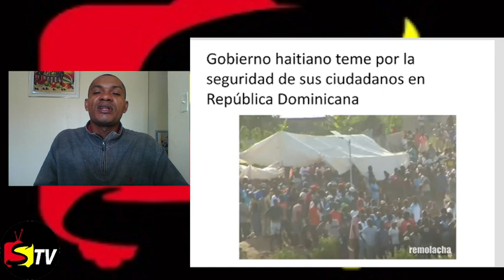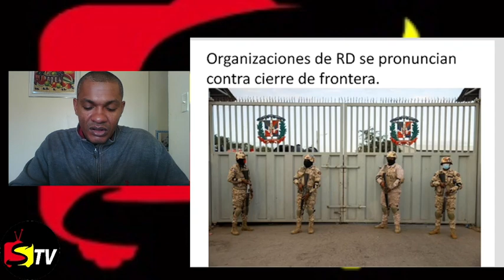MIRA COMO ATRAPARON 17 HAITIANOS ILEGALES